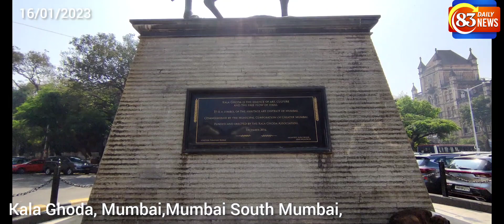Kala Ghoda, Mumbai South Mumbai 16 JAN 2023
Kala Ghoda is a hip, creative area with designer cafes, indie galleries and sidewalk art stalls. Jehangir Art Gallery and the National Gallery of Modern Art showcase contemporary visual arts, while a mix of history and arts exhibits are displayed in the Chhatrapati Shivaji Maharaj Vastu Sangrahalaya